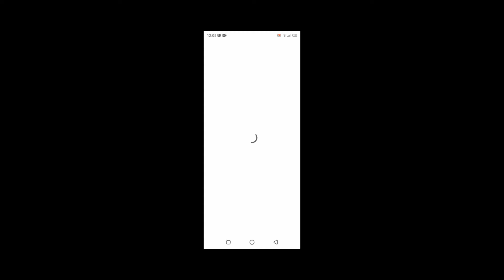Car Stunts is Fun!! | Abdullah YT